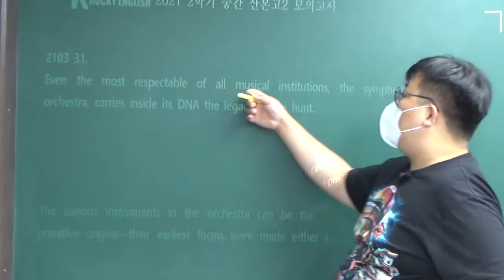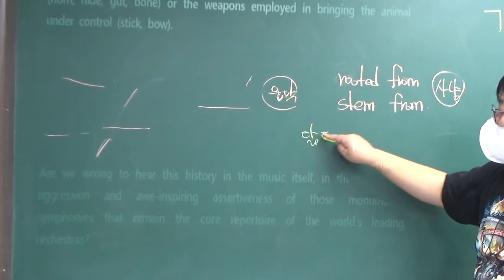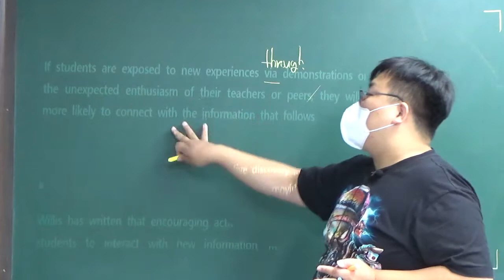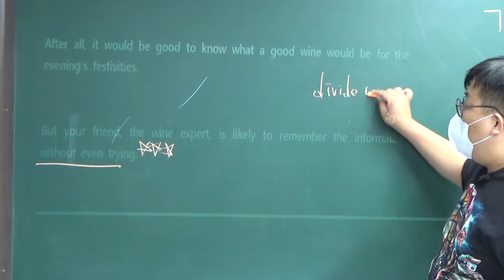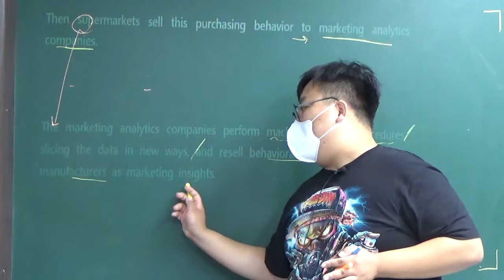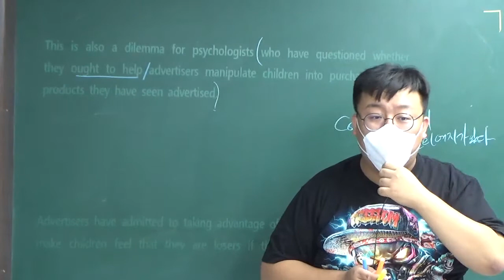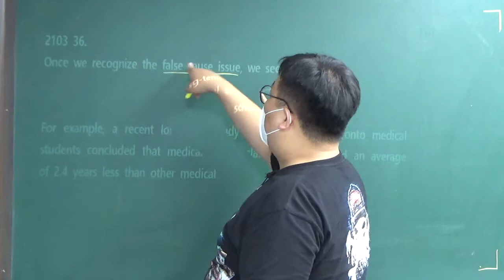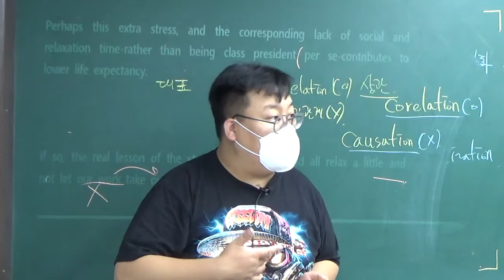21년 고2 3월 31,32,33,34,35,36